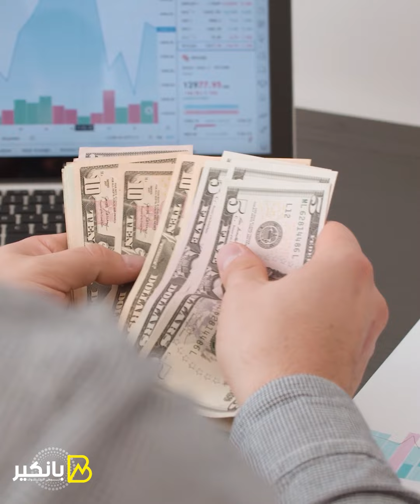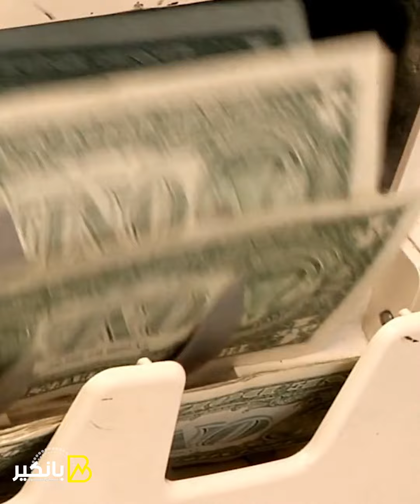الحدث الأعظم قبل نهاية 2023.. نهاية الملفات الصعبة